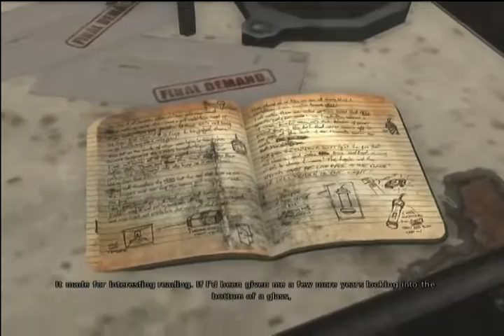MAX PAYNE 3- paulie D every where!